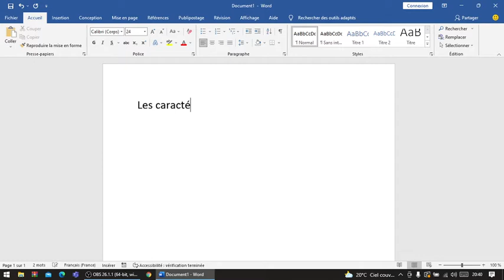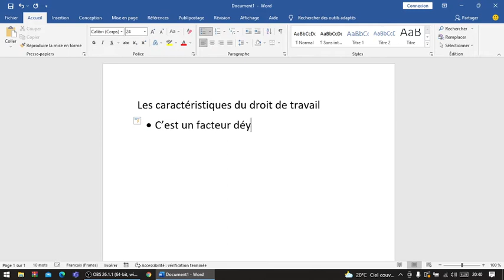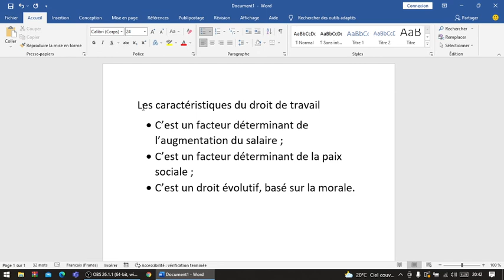Législation du travail: les caractéristiques du droit de travail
Législation du travail
 les caractéristiques du droit de travail
C’est un facteur déterminant de l’augmentation du salaire ;
C’est un facteur déterminant de la paix sociale ;
C’est un droit évolutif, basé sur la morale.